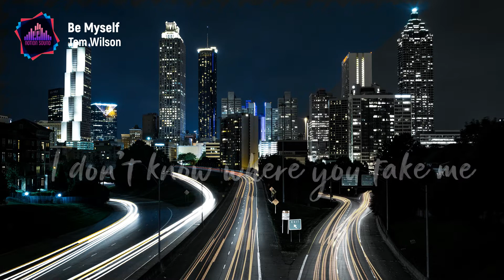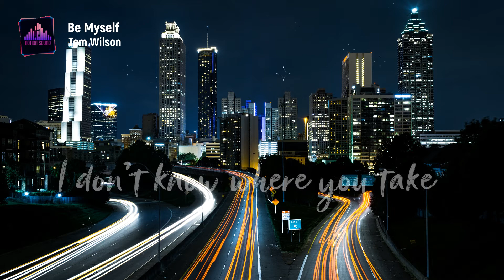Tom Wilson - Be Myself [Lyrics]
The best music videos with lyrics just for you! 🎧

🎵 🎤 Lyrics: Tom Wilson - Be Myself 🎵 🎤

Verse]
I don't know where I am
I don't know where you take
I don't know where you take me
I just follow your trail and
I'm losing my mind and
I'm losing your head
Let me escape from this whole love
'Cause I'm a prisoner
I just want to look my way
And never back to you

[Pre-Chorus]
Ohhh I'm not a baby
Let me be myself
I'm not a baby